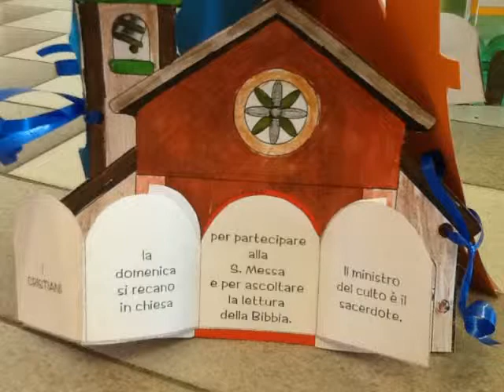Un Libro Speciale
Piccola esperienza di digitalstorytelling.
Studiare Giocando
 Imparare ad Esporere le nostre conoscenze
Assieme